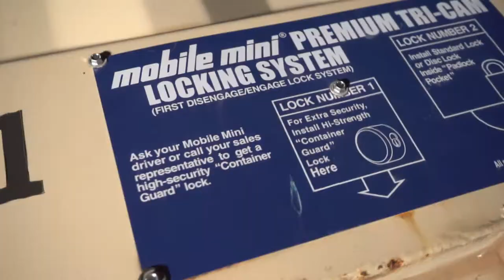Nook - Puppet (Official Music Video) Shot by. Reefa Filmz